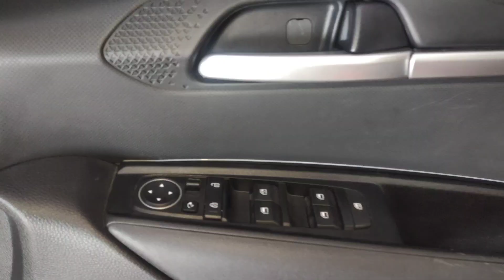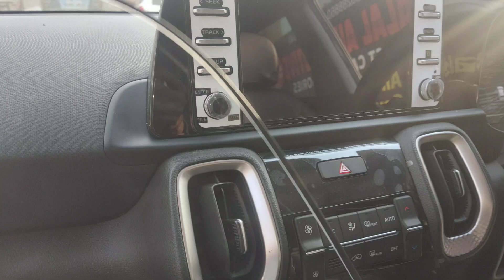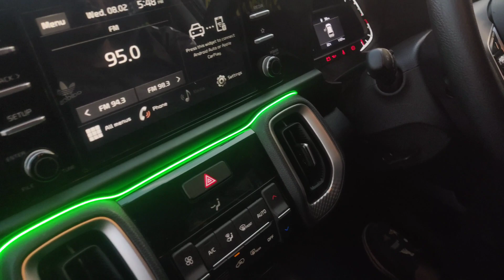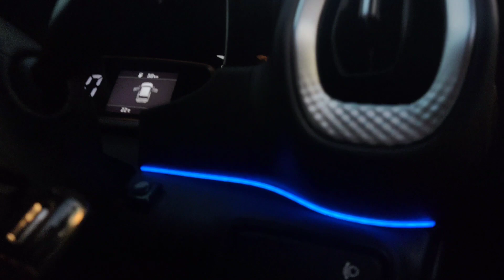Kia sonet# sonet cardi ambient light in install